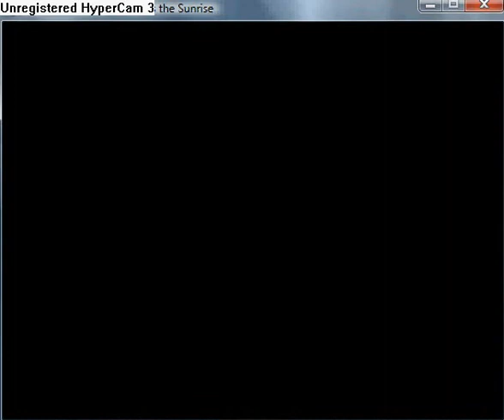Reconstruction Zero I Miss the Sunrise part 91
First location is 5944448.